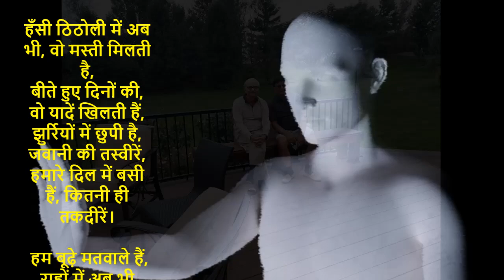हम बूढ़े मतवाले हैं, | Lyrics and song Ajit Sareen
हम बूढ़े मतवाले हैं,
दिल से हम अब भी निराले हैं,
उम्र का क्या है, बस इक नंबर है,
हम तो अभी भी दिलवाले हैं।

हँसी ठिठोली में अब भी, वो मस्ती मिलती है,
बीते हुए दिनों की, वो यादें खिलती हैं,
झुर्रियों में छुपी है, जवानी की तस्वीरें,
हमारे दिल में बसी हैं, कितनी ही तकदीरें।

राहों में अब भी उजाले हैं,
उम्र का पहिया चलता रहे,
पर हम तो अभी भी मस्ताने हैं।

चाय की प्याली में, दोस्तों का जमघट है,
दर्द हो या खुशी, सबका एक ही राग है,
मस्ती के सफर में, कोई रुकावट नहीं,
हम हैं वो जो उम्र से हार मानते नहीं।